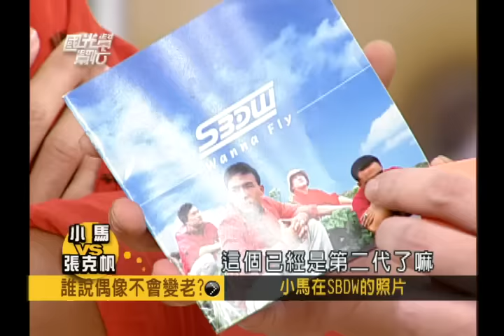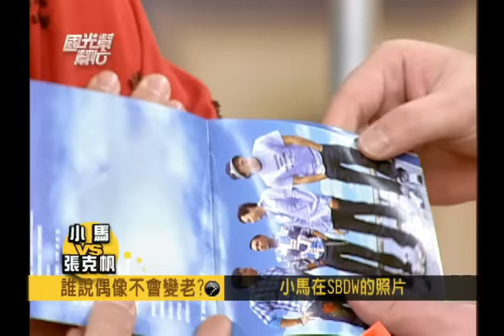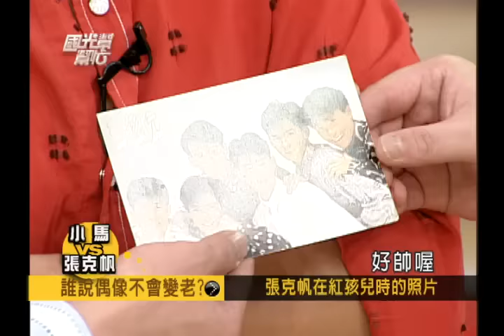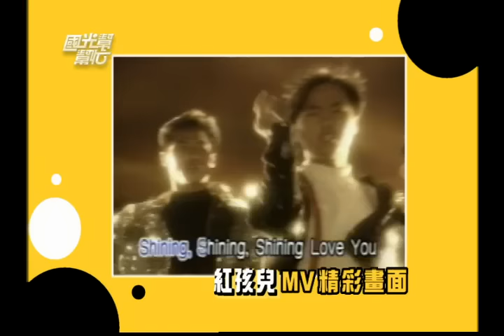【國光幫幫忙】張克帆一來就瘋狂把妹？！小馬哥還在前面表演呢、尊重一下啦XD～誰說偶像不會變老?EP168｜國光幫幫忙之回到最初｜20051214｜小馬、張克帆